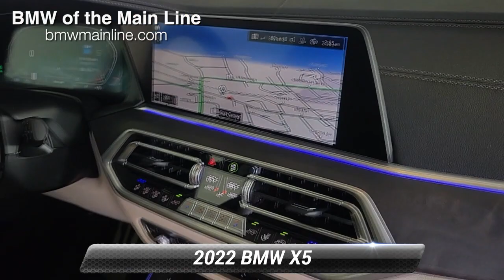Used 2022 BMW X5 xDrive40i, Bala Cynwyd, PA L24306A